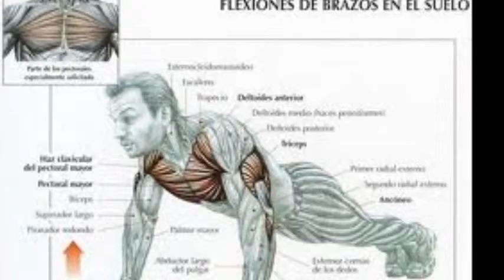Ejercicios para construir un buen torso , Por Rodrigo Bermejo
EL ENTRENADOR PERSONAL RODRIGO BERMEJO EN ESTE VIDEO ILUSTRATIVO Y CON IMAGENES , MUESTRA UNOS EJERCICIOS MUY BUENOS PARA CONSTRUIR UN BUEN TORSO.

MAS INFORMACION EN MI BLOG PERSONAL DONDE PUEDES ENCONTRAR MUCHA INFORMACION SOBRE RUTINAS DE EJERCICIOS